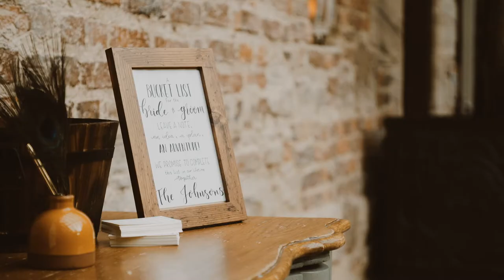Rachael & Steven | Newton Hall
A gorgeous Newton Hall wedding. Filmed by Top Table Films